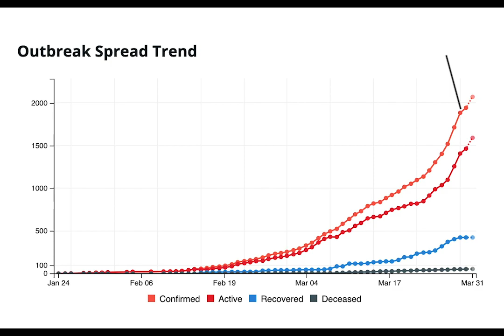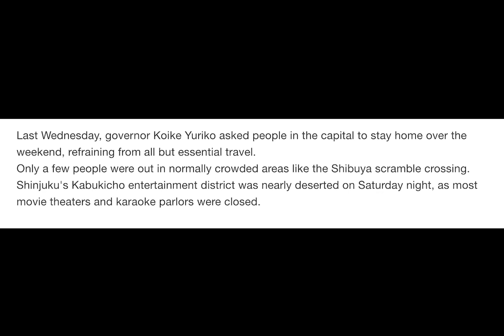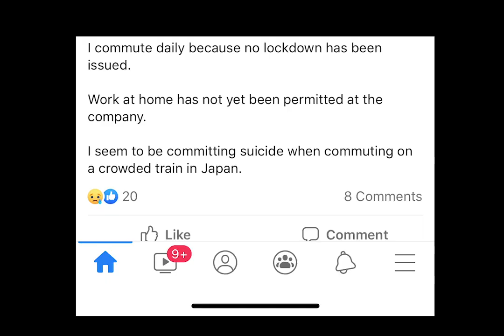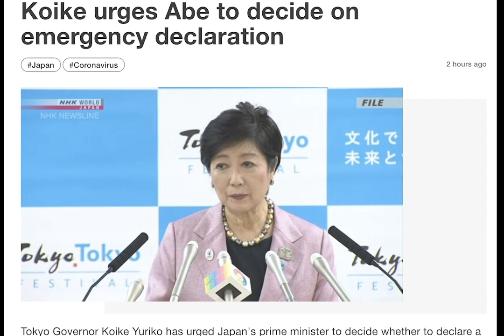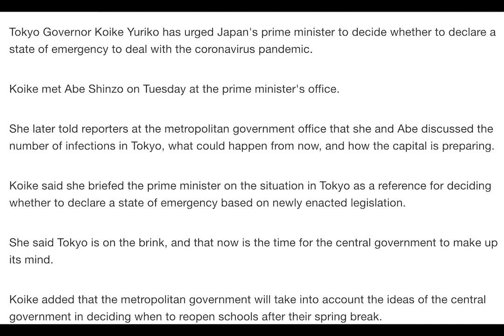Japan Coronavirus Update 3/31/2020: 2000 Infections, Shimura Ken, Lockdown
Today we have hit the 2000 mark for confirmed infections in Japan. Japan is mourning the loss of Shimura Ken, a famous comedian who fell ill to the virus. Japanese people want a lockdown enforced